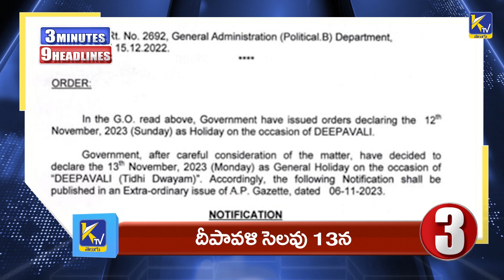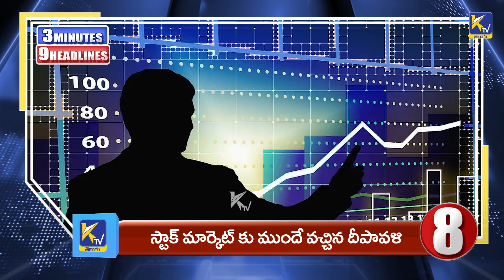3 Minutes 9 Headlines | 6 PM | 07-11-2023 | Top Headlines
3 Minutes 9 Headlines | 6 PM | 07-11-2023 | Top Headlines | ktvtelugu KtvTelugu @KtvTeluguNews